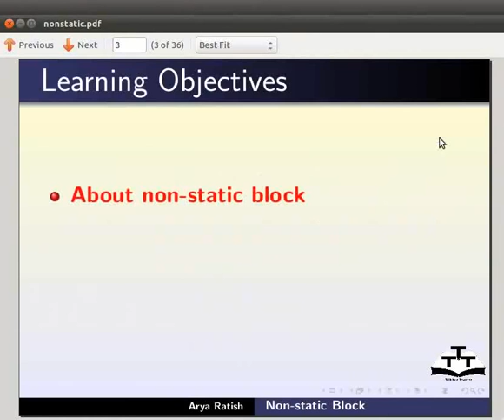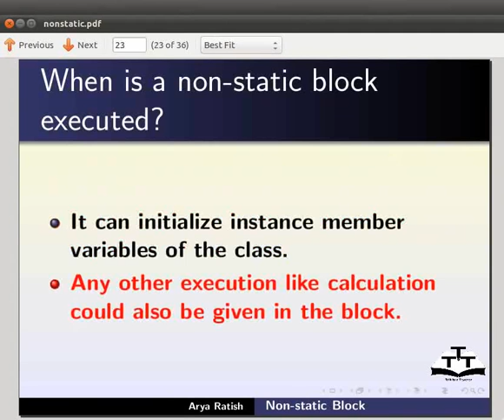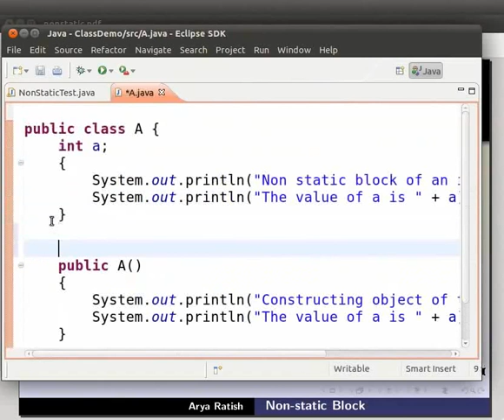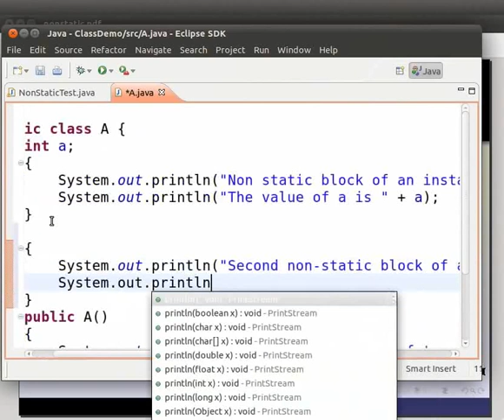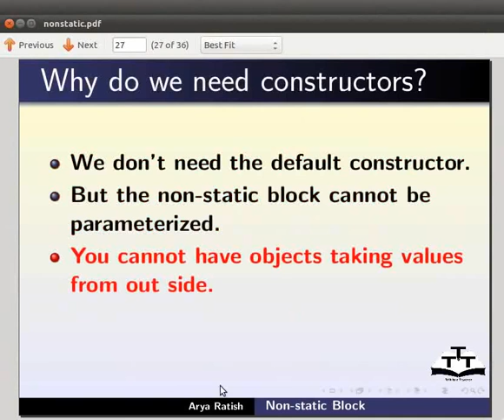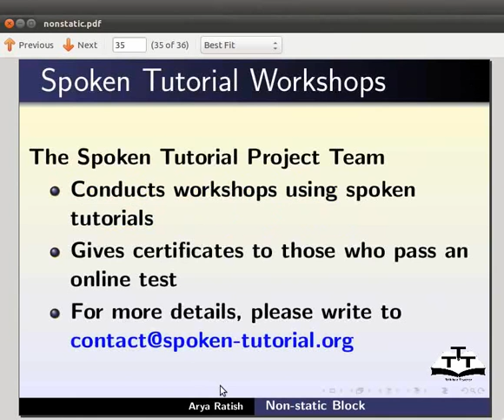Non static block - Bengali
নন স্ট্যাটিক ব্লক
দুটি কোঁকড়া বন্ধনীর মধ্যে লিখিত যেকোনো কোড
নির্মিত প্রতিটি বস্তুর জন্য এক্সিকিউট করা হয়
কন্সট্রকটরের এক্সিকিউশনের পূর্বে এক্সিকিউট করা হয়
ক্লাসের ইনস্ট্যান্স মেম্বার ভ্যারিয়েবল আরম্ভ করতে পারে
NonStaticTest নামক ক্লাস তৈরী করুন
নন স্ট্যাটিক ব্লক তৈরী করুন এবং এর ভিতরে একটি কনস্ট্রাক্টটর
আউটপুট যাচাই করুন
একাধিক নন স্ট্যাটিক ব্লক অন্তর্ভুক্ত করুন
তারা ক্লাসে যেই ক্রমে প্রদর্শিত হয় সেইভাবে এক্সিকিউট হবে
আউটপুট যাচাই করুন
নন স্ট্যাটিক ব্লক কন্সট্রকটরের জন্য বিকল্প নয়